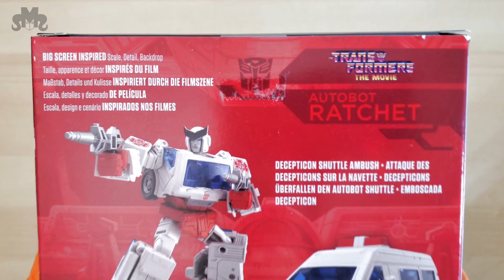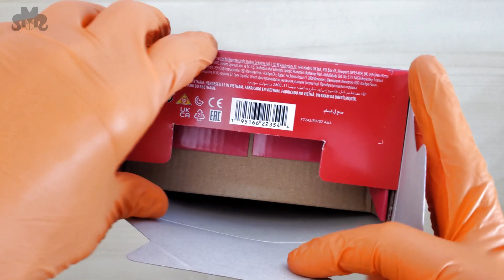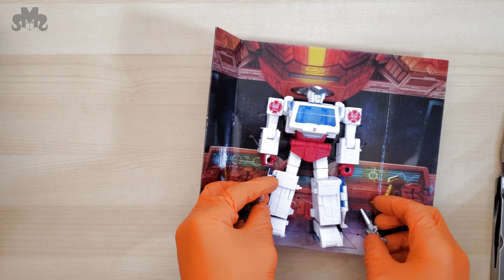Transformers Studio Series 86 Ratchet Unboxing & Play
Take a break and enjoy this quiet time unboxing of Transformers Studio Series Ratchet, anal-retentive style. See Ratchet be the best bot medic at the end.